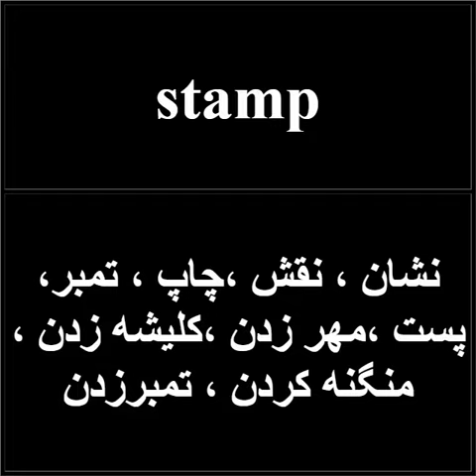آموزش 10 لغت انگلیسی - قسمت 60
urban
شهري ، مدني ، اهل شهر، شهر نشين
stamp
نشان ، نقش ،چاپ ، تمبر، پست ،مهر زدن ،كليشه زدن ، منگنه كردن ، تمبرزدن
represent
نمايش دادن ، نماياندن ، فهماندن ، نمايندگي كردن ، وانمود كردن ، بيان كردن
ice cream
بستني
damage
زيان ، خسارت ،غرامت ، معيوب كردن ، زيان زدن ، اسيب
before
پيش از، قبل از،قبل
age
عمر، سن
master
ارباب ، كارفرما، صاحب ، ماهر شدن
eye
چشم
perceive
درک کردن- مشاهده کردن